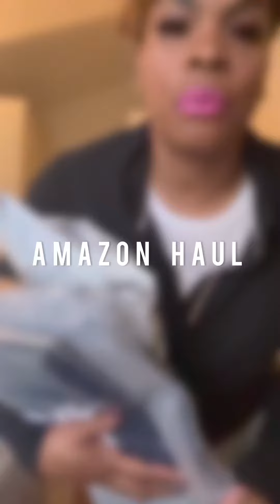Lifestyle w/Tarvia - Amazon Haul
Check out all of these great pieces. Get ready with me.